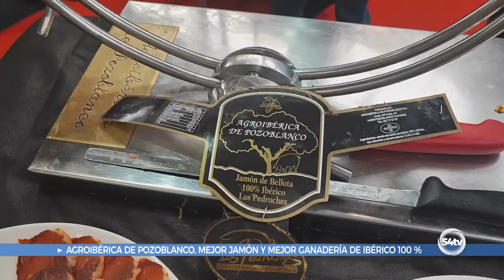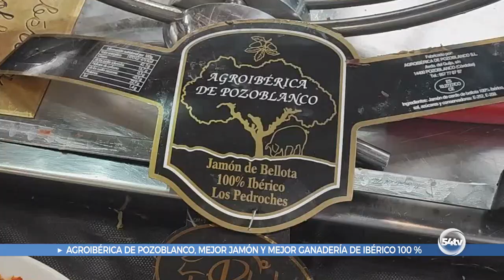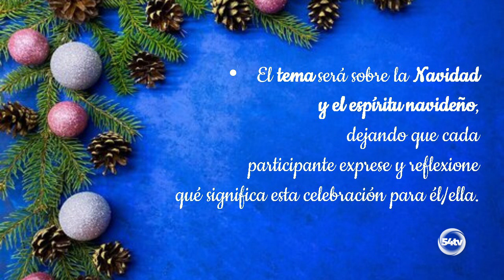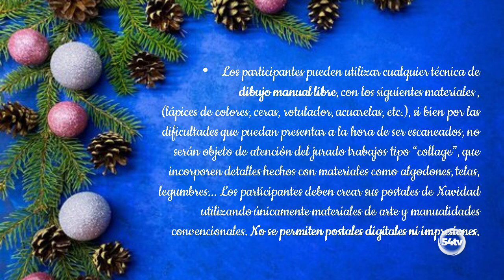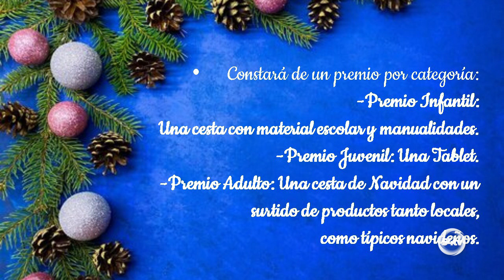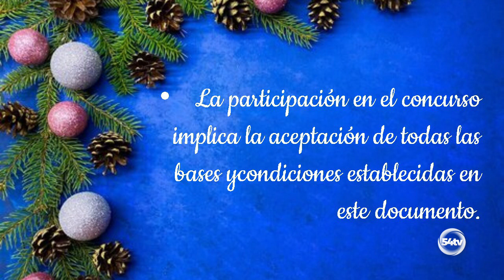INFORMATIVO 13 de NOVIEMBRE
Hoy, en titulares:
• Agroibérica de Pozoblanco se alza con el premio al mejor jamón y a la mejor ganadería de ibérico
• Mañana es el Día Internacional contra la diabetes
• El Club Patrimonio visita Pozoblanco
• Celebramos las Gachas con la Asociación de amas de casa Marta Pe-ralbo